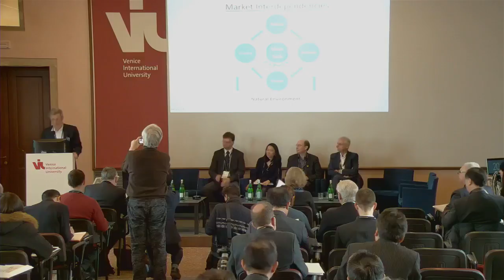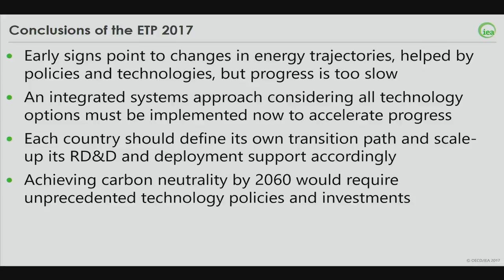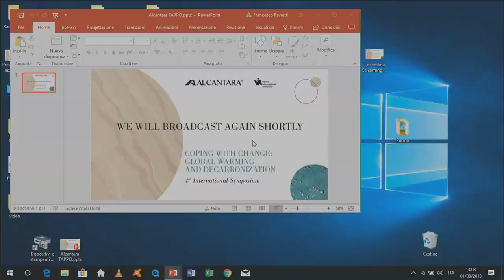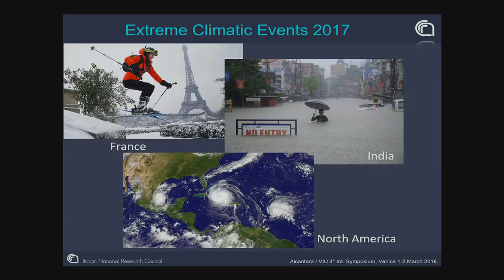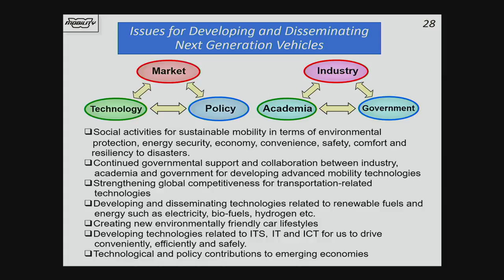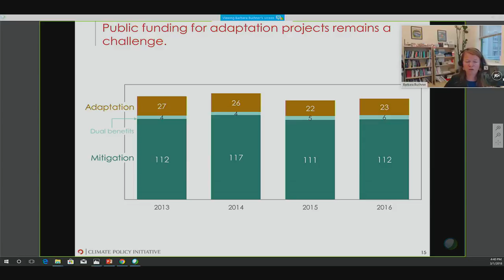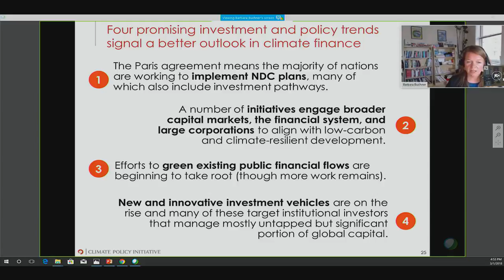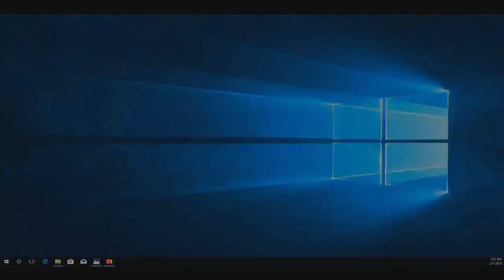Alcantara and VIU | 4th International Symposium on Sustainability | 1st March 2018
Alcantara and Venice International University organized the Symposium “Coping with Change: Global Warming and Decarbonization”, to evaluate the impact that these global phenomena have on people life, companies’ behavior, communicators’ activities, and to highlight the role played by technology and innovations to face this subject.

AGENDA

- Opening
Ambassador Umberto Vattani – President, Venice International University
Mr. Andrea Boragno - Chairman and CEO, Alcantara S.p.A

Session I: “The impact of Global Warming and Carbon Neutrality to Citizens’ life”

- Dr. Georg Kell – Founder and former Executive Director of the United Nations Global Compact,
Chairman of Arabesque Partner
Preparing for Climate Uncertainty

- Dr. Daniel Klingenfeld - Head of the Director's Staff, Potsdam Institute for Climate Impact Research
The Great Transformation towards Sustainability - A Roadmap

-  Ms. Cecilia Tam - Senior Energy Analyst, International Energy Agency (IEA)
Outlook for a Clean Energy Transition: IEA’s Energy Technology Perspective 2017

- Prof. Detlef van Vuuren - Professor of Integrated Assessment of Global Environmental Change at
the Faculty of Geosciences, Utrecht University, Member of the IPCC Intergovernmental Panel on
Climate Change
Exploring different pathways to meet the Paris Agreement: A model-based approach for IPCC

- Prof. Helmuth Trischler - Head of research at the Deutsches Museum of Munich, Professor of
modern history and the history of technology, LMU – Ludwig Maximilians University of Munich
The Anthropocene Concept: Blurring the Boundaries between Disciplines, Academia, and Society

- Prof. Massimo Inguscio - President of CNR, Consiglio Nazionale Ricerche
Science and Decarbonization

- Prof. Andrew Jorgenson - Professor and Chairperson of the Sociology Department at the Morrissey
College of Arts and Sciences, Boston College
Inequality, Carbon Intensity, and Human Well-Being: Connections and Potential Pathways to
Sustainability

- Prof. Yasuhiro Daisho - Senior Research Professor / Professor Emeritus Research Organization for
Next Generation Vehicles Research Council, Waseda University
Perspectives on Disseminating Next Generation Vehicles beyond 2030 and towards 2050

- Onorevole Giovanna Melandri – Founder and Chairman of the Human Foundation - Giving and
Innovating, Chairman of the MAXXI Foundation – National Museum of XXI Century arts
Managing global social impact investments

- Dr. Barbara Buchner - Executive Director of Climate Finance program, Climate Policy Initiative
Towards a sustainable future: the role of finance (videoconference)

- Lord Nicholas Stern - Professor of Economics and Government and Chair of the Grantham Research
Institute on Climate Change and the Environment, London School of Economics talks with
Prof. Carlo Giupponi - Dean of Venice International University
Driving sustainable and inclusive growth for the 21st century: the transition to the low-carbon
Economy

- Panel discussion on the first-day emerging issues
Moderator: Mr. Leo Lewis – Tokyo Correspondent of Financial Times